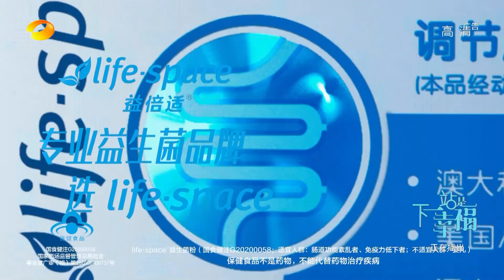Checkout 1662108848-1-1661528499.hls丁.mp4